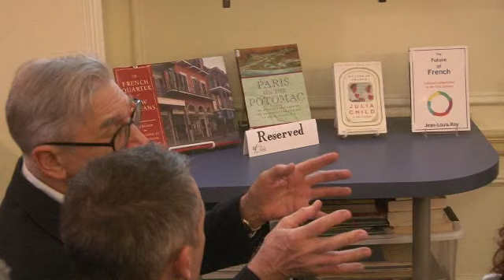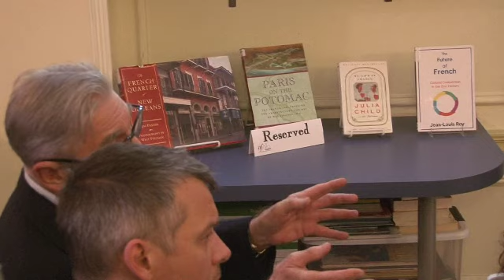French Identity Politics with Karina Piser